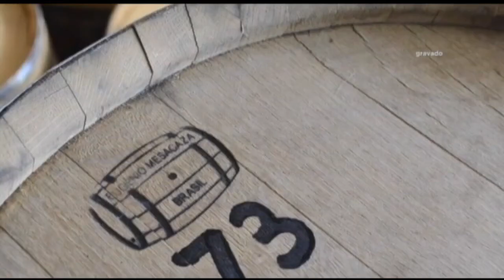Deputados querem isenção de imposto para vinho colonial | 06/09/2017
O comércio de vinho colonial foi assunto de um debate na Comissão de Agricultura da Câmara. Deputados defendem isenção total de impostos para esse produto artesanal.